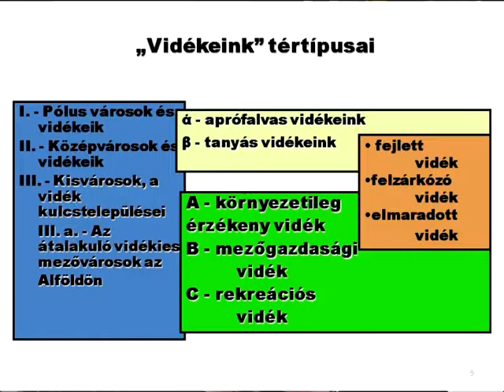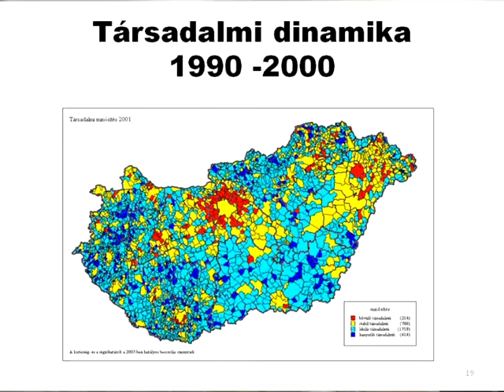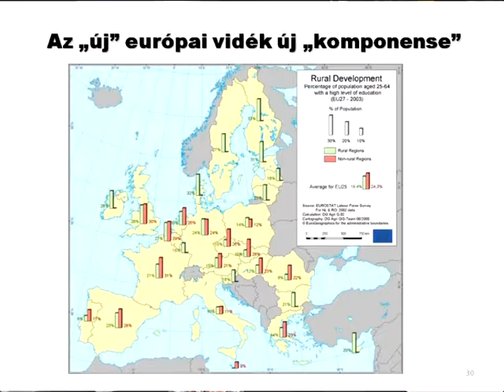TudásPresszó beszélgetés - A vidék Magyarországa (rövid)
Két évtizede szabadon döntünk magunkról, a nyolcmilliós vidék mégis beleegyezett, hogy fennmaradjon a kétmilliónyi lakóval sem rendelkező főváros - szóban általában károsnak ítélt - túlsúlya a gazdaság, politika, oktatás, kultúra, média terén egyaránt. A regionális fejlesztések célzottan a vidéki felzárkóztatást szolgálnák - vajon mekkora sikerrel? És egyáltalán: miért közlekedünk még mindig „fel-le” Budapest és az ország többi része között? Ezekre a kérdésekre kerestük a választ a TudásPresszóban.
Meghívott vendégeink voltak: Csatári Bálint regionális kutató (MTA Regionális Kutatások Központja, Kecskemét), Füzi László író, főszerkesztő (Forrás).